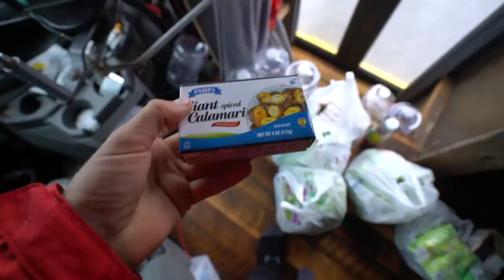FERRY to Canada!! (Vancouver Island)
Vlog #286: Woke up on the Strait of Juan de Fuca at an amazing boondocking spot on the side of the highway, then headed east towards Port Angeles. Decided to get a head start and take a ferry to Canada! It was my first ferry ride ever!! After stopping for supplies, of course! Had a great smooth ride to Victoria, Vancouver Island, BC.

MY GEAR:
Vlogging + Photography Camera

ADVENTURE GEAR:
2 Way Radio
Electric Skateboard